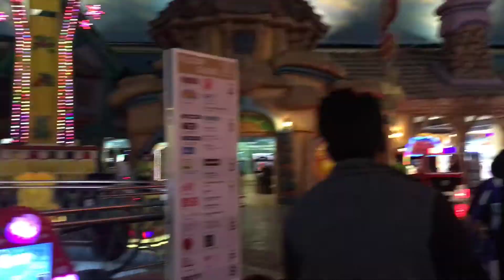First Gala after Quarantine | Thailand Vlogs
This vlog is about our very first date right after quarantine! Hope you’ll enjoy watching till the end of the video!